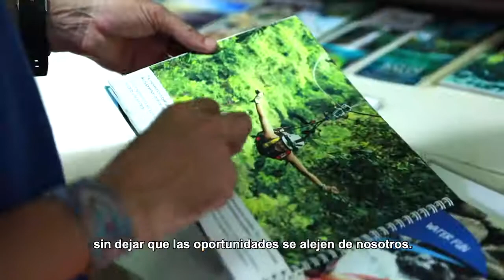Banca para el Desarrollo: Hotel Las Colinas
¡Que tus metas no se distancien de vos!
Con Banca para el Desarrollo impulsamos el desarrollo nacional y te apoyamos a realizar tus metas.
Te compartimos el testimonial de Hotel Las Colinas